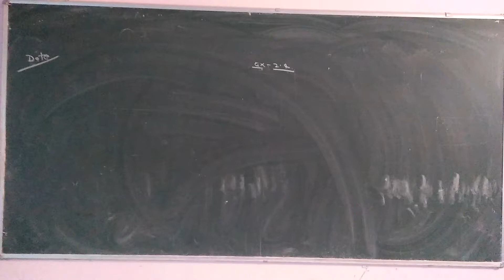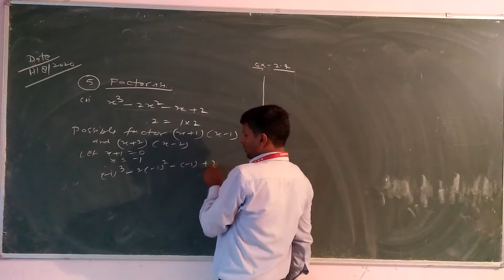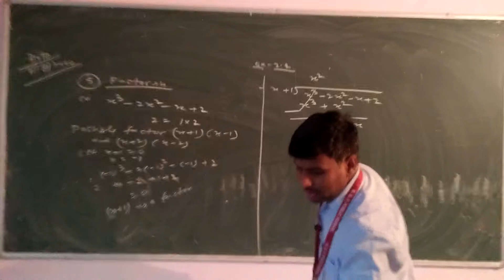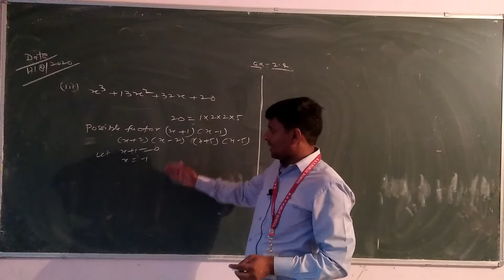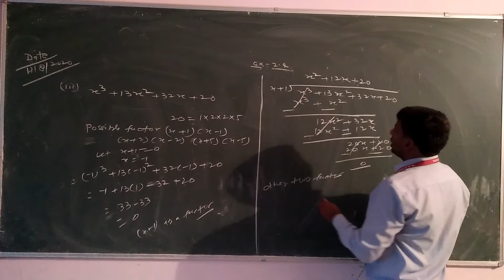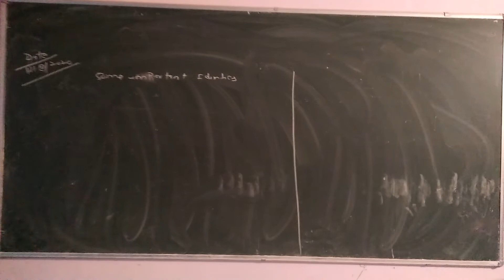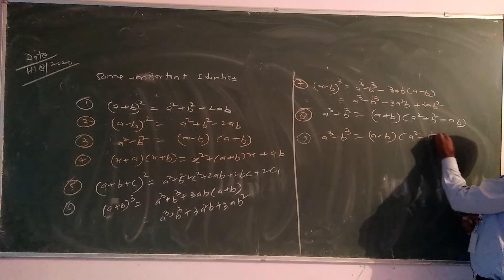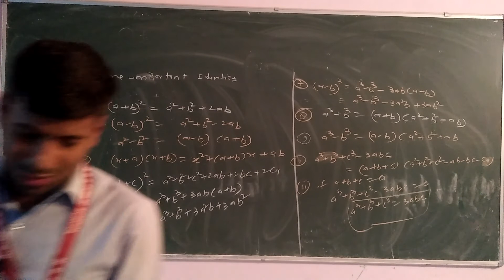Class IX Maths Ch 2 Video 5